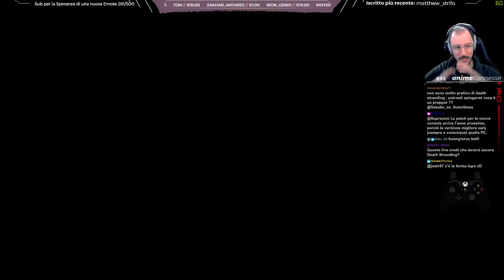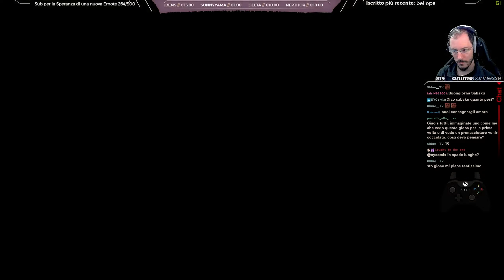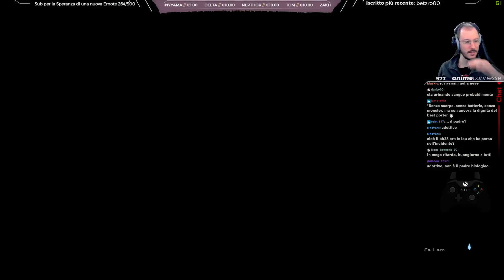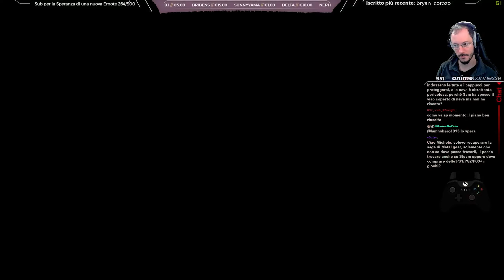"Planning" - Death Stranding PC w/Sabaku, "NG+" #21